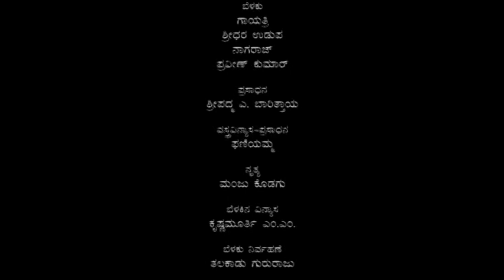Kakana Kote | ಕಾಕನ ಕೋಟೆ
ನೀನಾಸಮ್ ರಂಗಶಿಕ್ಷಣ ಕೇಂದ್ರ ೨೦೧೧-೧೨ ವಿದ್ಯಾರ್ಥಿಗಳಿಂದ ರಂಗಪ್ರಯೋಗ
ರಚನೆ: ಮಾಸ್ತಿ ವೆಂಕಟೇಶ ಅಯ್ಯಂಗಾರ್
ಸಂಗೀತ : ಚಂದ್ರಶೇಖರ ಆಚಾರ್‌ ಮತ್ತು ಅರುಣ್‌ ಕುಮಾರ್‌ ಎಂ
ನಿರ್ದೇಶನ: ಕೆ.ಜಿ. ಕೃಷ್ಣಮೂರ್ತಿ

Original: Masti Venkatesha Iyengar
Direction: K G Krishnamurthy